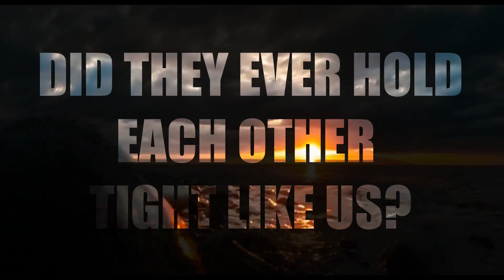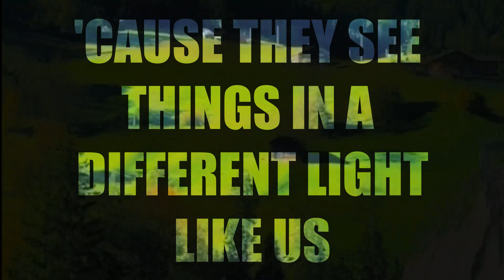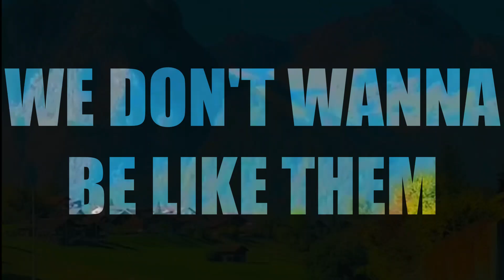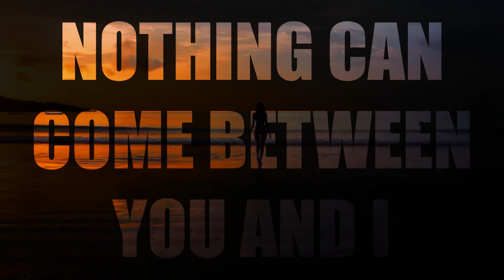You and I - ONE DIRECTION [ Lyric Video ]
One Direction - You & I (Lyrics)

Lyrics

I figured it out from black and white
Seconds and hours
Maybe they had to take some time
I know how it goes from wrong and right
Silence and sound
Did they ever hold each other tight
Like us? Did they ever fight
Like us?
You and I
We don't wanna be like them
We can make it 'til the end
Nothing can come between
Can separate the two of us
No, nothing can come between
Saw the mistakes of up and down
Meet in the middle
There's always room for common ground
I see what it's like
I see what it's like for day and night
Never together
'Cause they see things in a different light
Like us, but they never tried
Like us
You and I
Can separate the two of us (Two of us)
All rights received the owners.

Comment "uniquevibelyrics if you are seeing this..